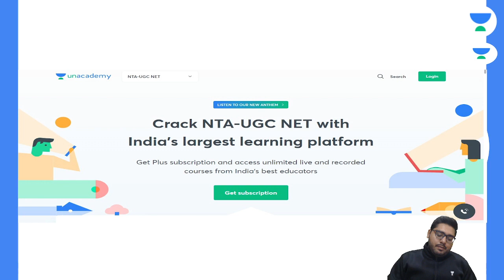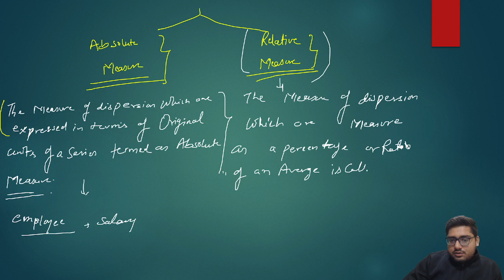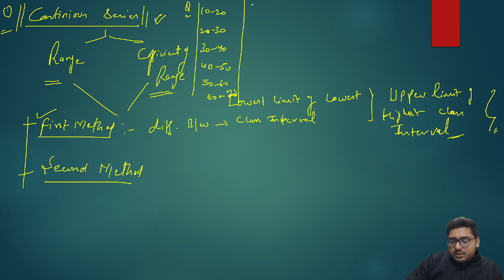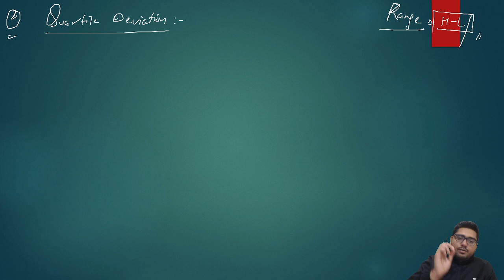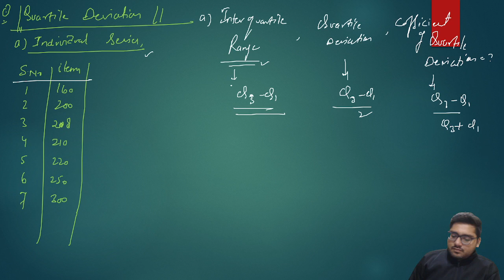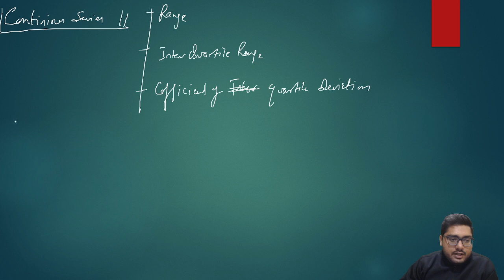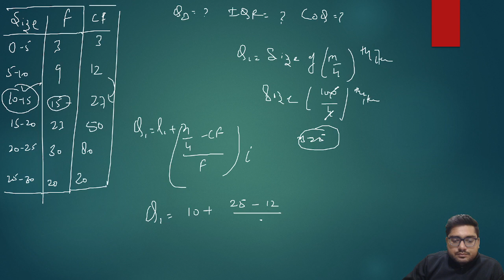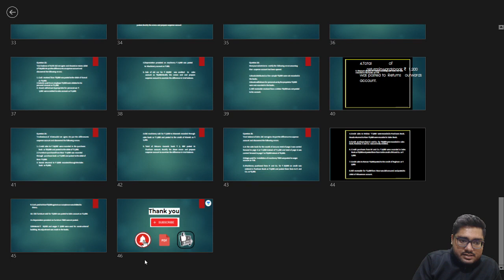Miscellaneous Numerical on statistics part 1 | Business Statistic | UGC NET JRF 2021| Suchith Shukla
In this session, Suchith Shukla will be discussing about the Miscellaneous Numerical on statistics part 1 from the subject of Business Statistics. Watch the entire video to learn more about Miscellaneous Numerical on statistics part 1 that will help you crack NTA UGC NET-JRF 2021. Let’s Crack It!

Suchit Chukla and other Top Educators take classes on Unacademy App.

Unacademy Subscription Benefits:
1. Learn from your favourite Educator
2. Dedicated DOUBT sessions
3. One Subscription, Unlimited Access
4. Real-time interaction with Educators
5. You can ask doubts in the live class
6. Limited students
7. Download the videos & watch them offline.

Get the NTA UGC NET Iconic Advantage:
1. Personal Coach
2. Study Planner & Bi-weekly Reviews
3. Dedicated Doubt Clearing Space
4. Personalized Test Analysis
5. Study Booster Sessions
6. Preparatory Study Material
7. All the Unacademy Subscription Benefits